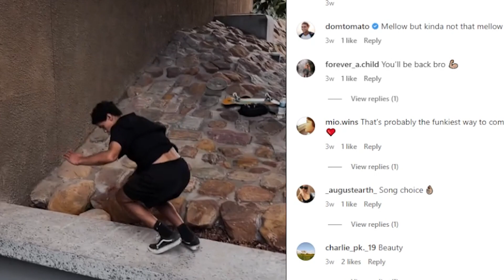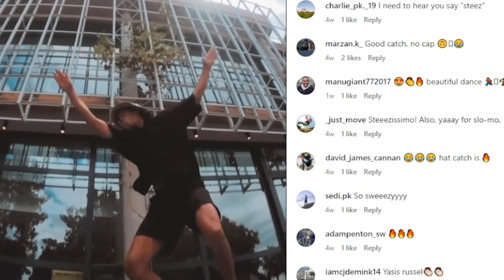Netflix One Piece Live Action Fighting Styles Revealed for Luffy, Sanji & Zoro!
Hey guys lets talk about the information ive gathered up on the NEW Live Action OnePiece Show coming to netflix
Will Sanji, Luffy and Zoro three sword style will adapt well into real life! Let's find out if the leaks showing of the Straw hat's fighting styles are true!
Source: East Blue Nation